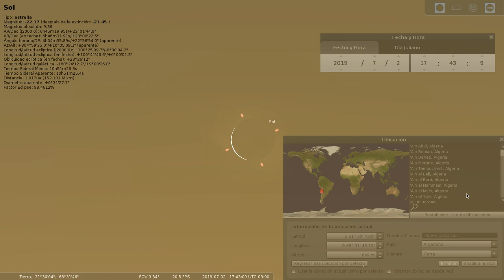Eclipse de Sol 02/07/19 - Escuela "Comandante Cabot", Concepción (Capital, SJ)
Simulación del Eclipse de Sol del 02/07/19, como sería visto en la zona de la Escuela "Comandante Cabot", en Concepción (Capital, San Juan, Argentina).

Herramientas (*): Huayra 4.0 (Zonda) + Stellarium + Kazam
Produccion: rudimentaria, en crudo, sin edición, con variaciones de tiempo (aceleraciones), y demarcaciones con cursor activo, para facilitar comprensión y seguimiento visual del proceso.

(*) Software Libre